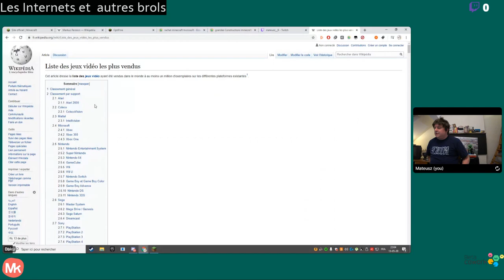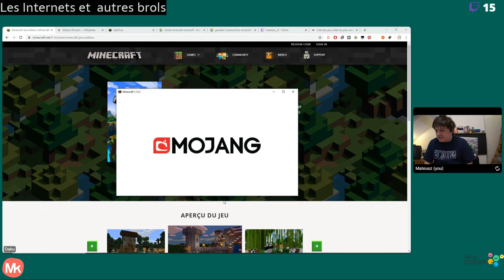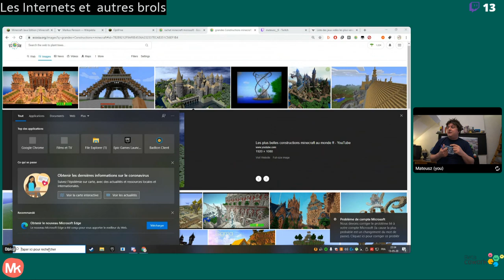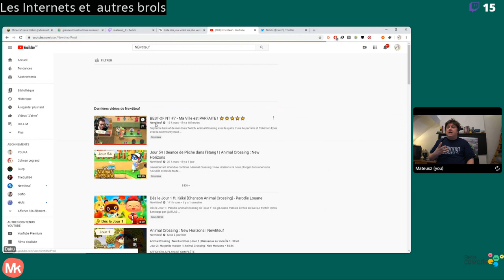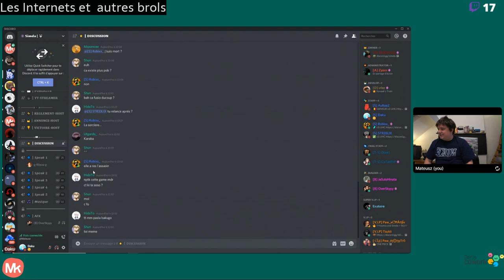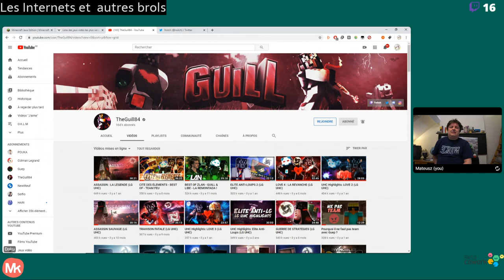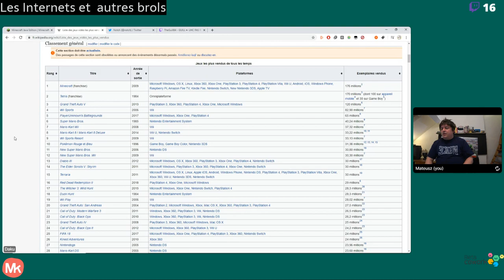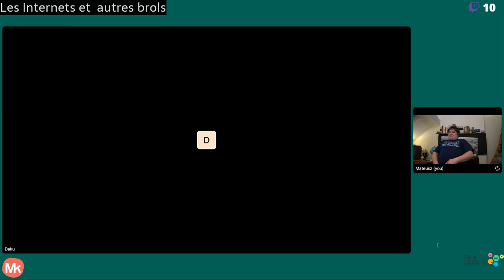C'est quoi Minecraft ? ft. Daku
Minecraft est né en 2009. A été racheté par Microsoft en 2014 pour 2,5 milliards de dollars. C'est le jeu le plus vendu au monde. Mais en 2020, nombreux sont les adultes qui ne connaissent pas ce jeu.

J'ai donc invité Daku, 14 ans, qui joue depuis 6 ans sur la plateforme. Dans cette vidéo, il explique de manière sommaire comment on joue, quels sont les différents modes de jeu, quels sont les serveurs où jouer, ce qu'il fait sur Discord et il donne quelques clés pour comprendre la communauté qui existe autour de Minecraft. Une porte entrouverte sur ce jeu aux nombreuses possibilités.

Chaque jour, à 22h, je traite sur Twitch d'un sujet lié aux Internets ou qui fait parler de lui sur Internet. Tout n'est pas encore au point comme on le voit en début de vidéo - oui je l'ai laissé, car j'assume le work in progress - mais j'essaie faire un truc intéressant à grand renfort d'invités vraiment intéressants.